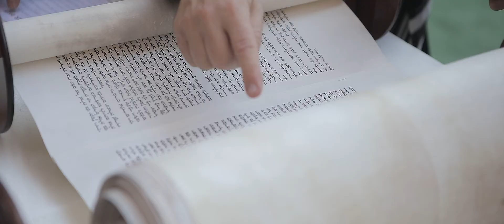Bar Mitzva Teaser | Oli Redbart | RTstudio Photography | Park Timna | Wedding Photography In Israel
Bar Mitzva Teaser , Oli Redbart In Park Timna.
By: RTstudio Photography - Roi Teper Wedding Photography In Israel